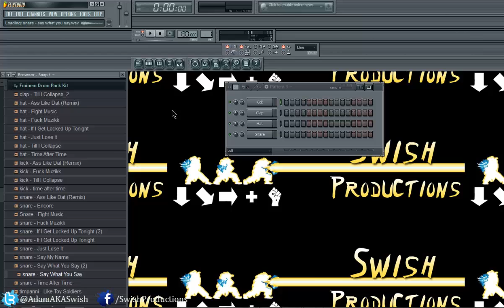Eminem Sample Pack - Free Download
Eminem Sample Pack

Drop a like?! :D